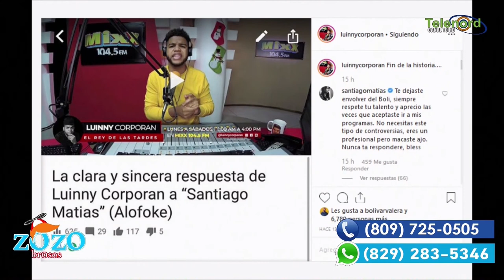Luiny debió ignorar porque está chocando con una pare